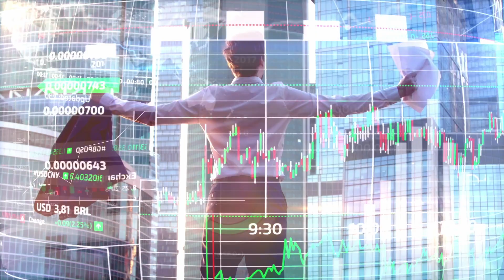5 Ways To Improve Your Life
In this YouTube video, we'll share 5 practical tips that can help you improve your life. From cultivating a positive mindset to developing healthy habits, these tips are easy to implement and can make a significant difference in your overall well-being. So, whether you're looking to boost your productivity, enhance your relationships, or simply feel happier and more fulfilled, be sure to tune in and discover how these tips can help you transform your life for the better.